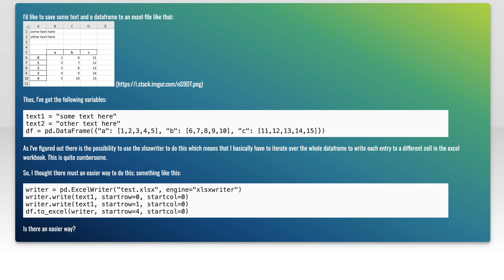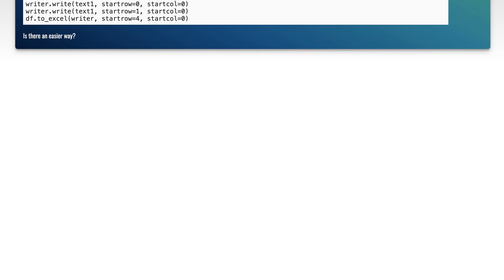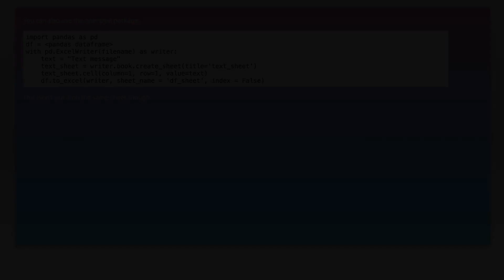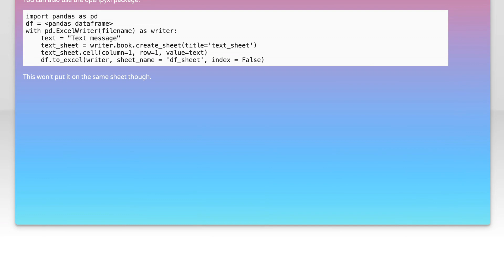Write strings/text and pandas dataframe to excel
python: Write strings/text and pandas dataframe to excel

Related to: python, pandas, xlsxwriter